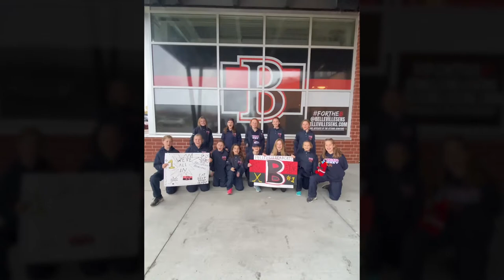Belleville Bearcats win Sens 'All In Program"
Congratulations to the U11 A Belleville Bearcats on winning the All In Program this year!

This team has proven to be 'All In' and we are so excited to have them spend the season with the BellevilleSens!